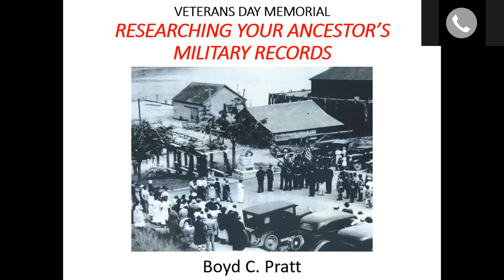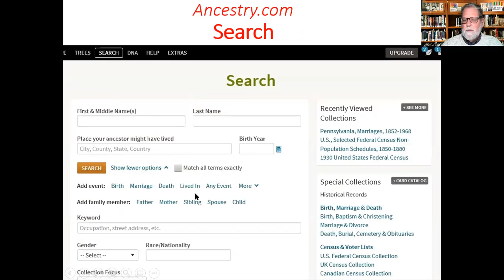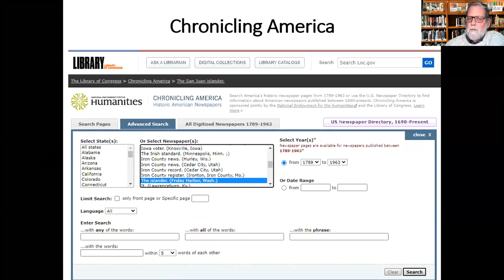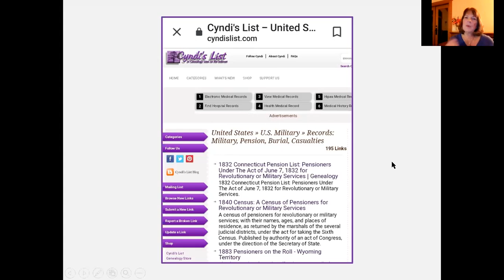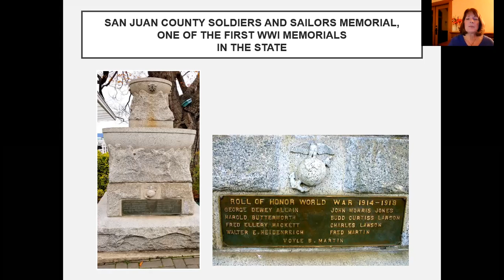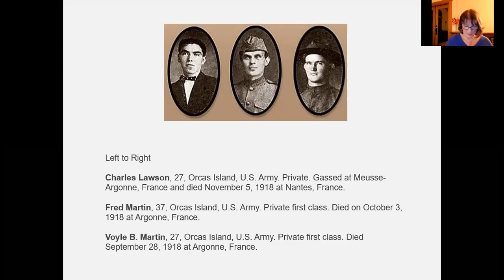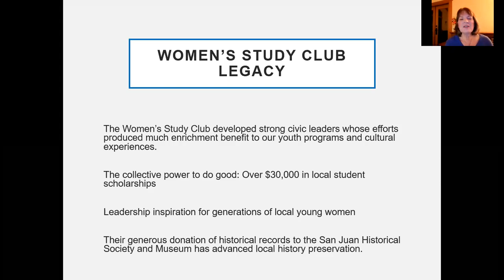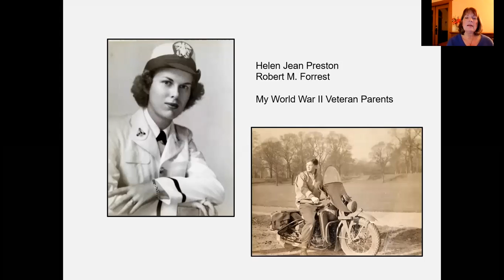Veterans Day Memorial with Boyd Pratt & Robin Jacobson